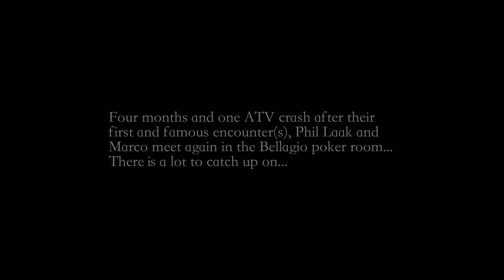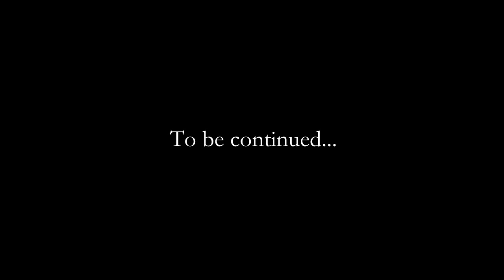Phil Laak Part 1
Marco and Phil Laak catch up at the Bellagio yet again